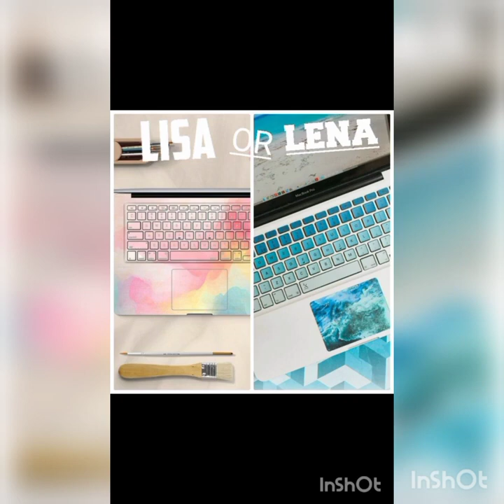Lisa💖 Vs Lena💖 | What do you prefer💖💖?? | ‎@that_this797